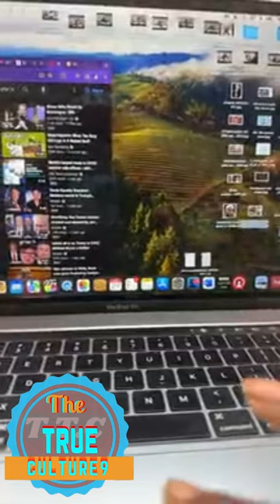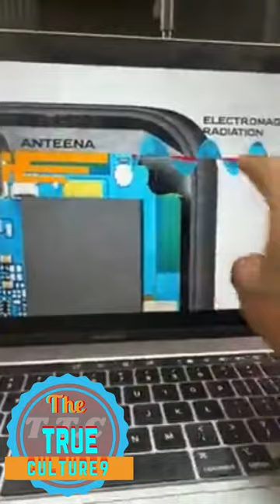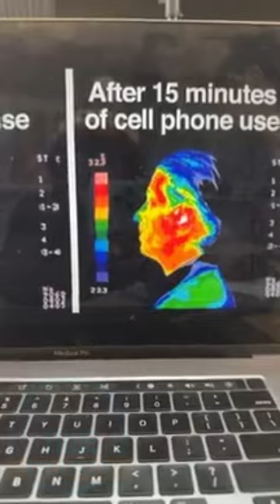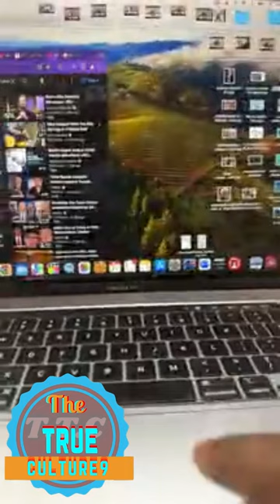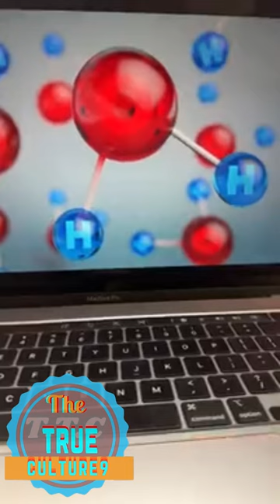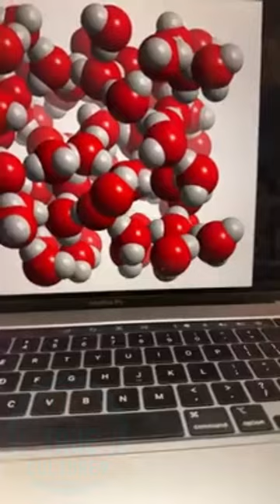Yahki Rapha Elohim speaking on the CONNECTION between people that use their cell phone part 2 of 2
Yahki Rapha Elohim speaking on the CONNECTION between people that use their cell phone in some way and what it does part 2 of 2